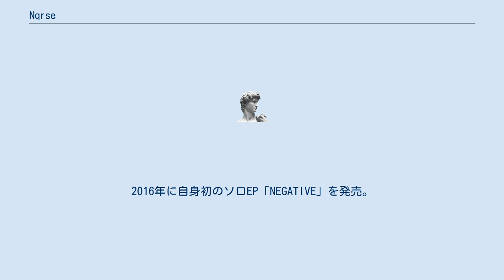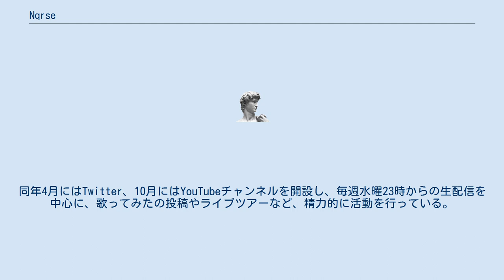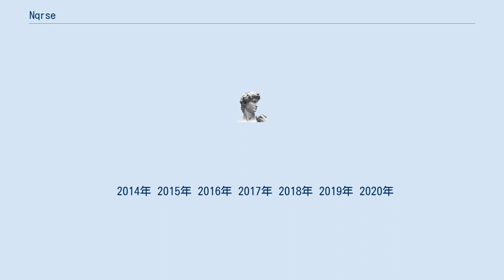Nqrse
nqrse（なるせ、1995年1月13日 - ）は、日本の男性歌い手、ニコラッパー、作詞家である。
長崎県出身。
イメージカラーはピンク。
 2013年3月23日、当時18歳でニコニコ動画にてオリジナルのラップ曲である『Emotional』を投稿し、活動開始。
Twitterフォロワー数は40万人、関連動画の総再生回数は5億回を超える活動者である。
ピンク髪美少女のアイコンと低音ボイスで放たれるラップとのギャップが人気の理由の1つである。
2016年に自身初のソロEP「NEGATIVE」を発売。
 2014年に発足したインターネット発ヒップホップ集団「StudioLama」のメンバーとなる。
2015年から｢XYZ TOUR｣に参加し、2019年の横浜アリーナ公演にも参加。
2017年には歌い手のあらきとともにアルバム｢Will O Wisp｣を発売し同タイトルツアーを開催する。
また、同年から開催されたまふまふ主催の｢ひきこもりたちでもフェスがしたい!｣にも出演 。
さいたまスーパーアリーナや幕張メッセ、西武ドームの舞台にも立った。
2020年1月にはあらき、めいちゃんとともに、｢あらなるめい｣として活動開始。
同年4月にはTwitter、10月にはYouTubeチャンネルを開設し、毎週水曜23時からの生配信を中心に、歌ってみたの投稿やライブツアーなど、精力的に活動を行っている。
 名前の由来は、実在する苗字の「成瀬」で本名ではない模様。
スペルが「naruse」ではない理由は、qはαの象形文字であることから使用されており、本人によると「イキりです、正直。」とのこと。
また、uが抜けているのは本人のタイプミスが原因である。
 2014年 2015年 2016年 2017年 2018年 2019年 2020年